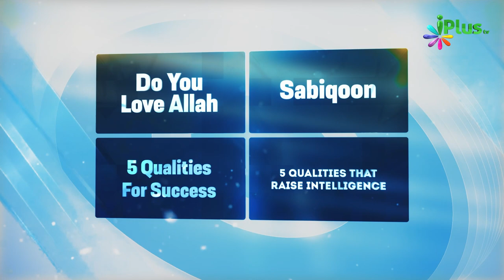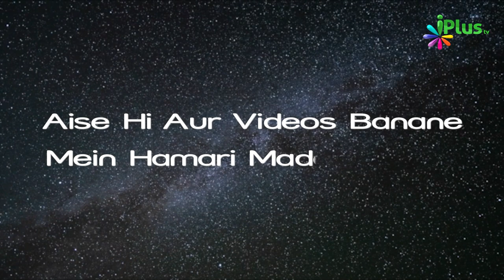Intelligent Banne Ka Tariqa - 5 Quality Part: 3 | Deen For Teenz Season 2 Episde 39 | Nisaar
Intelligent Banne Ka Tariqa - 5 Quality Part: 3 | Deen For Teenz Season 2 Episde 39 | Nisaar Nadiadwala | iPlus TV